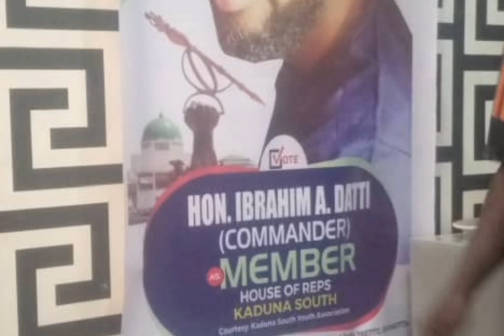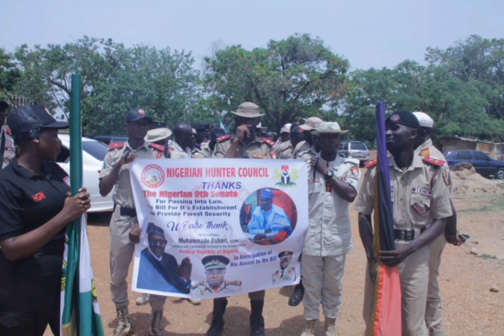wakar hon.ibrahim A Datti commander (yaron kirki)na jam'iyyar NNPP